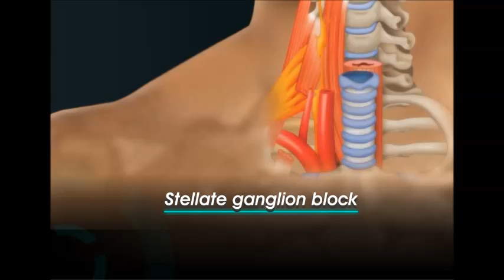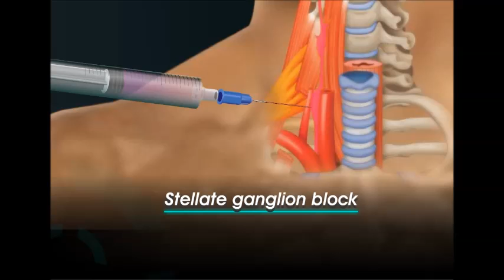stellate ganglion block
Stellate ganglion block (by Dr Murli Krishna) for treatment of chronic pain conditions like complex regional pain syndrome, shingles, phantom limb pain, hot flushes and post- traumatic stress disorder.